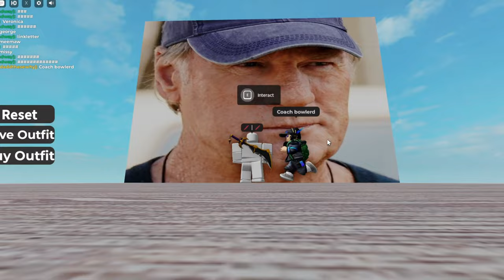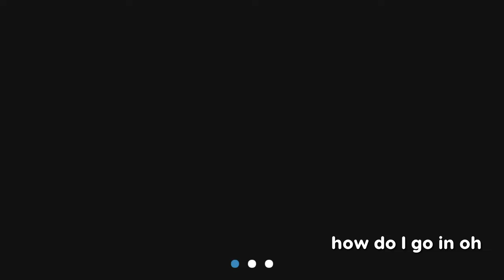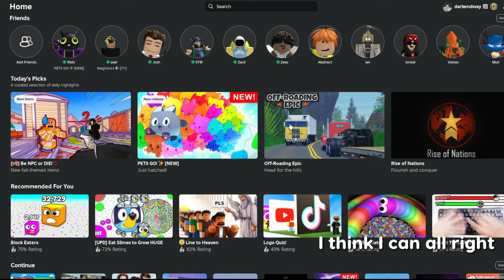I am the KING of Roblox Quiz games...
lol haha funi
games we played (in order):